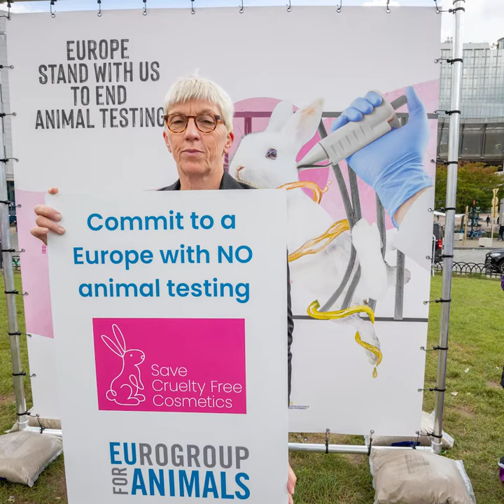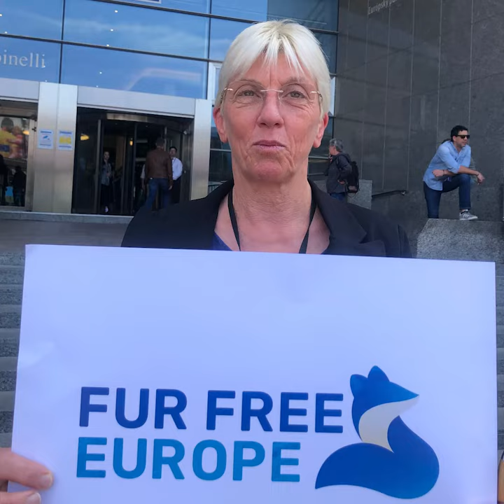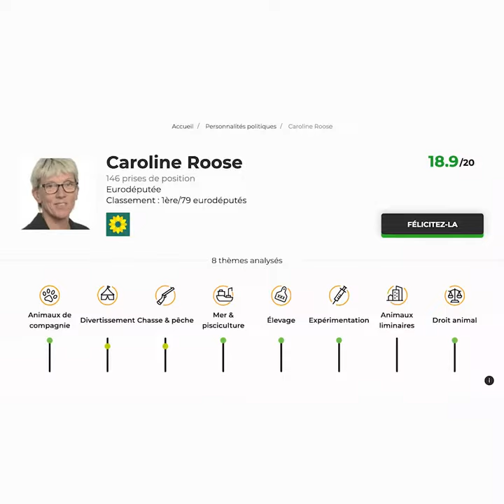5 ans de combats pour les animaux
Depuis son élection au Parlement européen en 2019, Caroline Roose n'a cessé de se battre pour le bien-être des animaux, très souvent délaissés et oubliés, alors même qu’aux quatre coins de l’Europe, des millions d’entre eux subissent quotidiennement des souffrances insoutenables.

👉 Lutte contre l’expérimentation animale, les dérives de l’élevage industriel, notamment la durée de transport des animaux vivants, la présence d’animaux dans les cirques, les tentatives d’abaissement du statut de protection du loup, l’importation et la fabrication de fourrure, etc… Ce sont autant de sujets pour lesquels elle s'est battue de manière acharnée au sein du Parlement européen ces dernières années. Pour faire entendre la voix de ceux qui n’en ont pas.

🗣️🇪🇺 Les citoyen•ne•s européen•ne•s ne cessent d’exprimer leur attachement au bien-être animal : par exemple, 85% estiment que le bien-être des animaux d’élevage devrait être mieux protégé dans leur pays qu’il ne l’est actuellement (Eurobaromètre 2023) La Commission européenne doit être au rendez-vous des attentes citoyennes. Le combat continue ! ✊